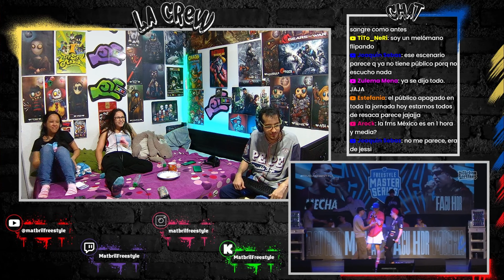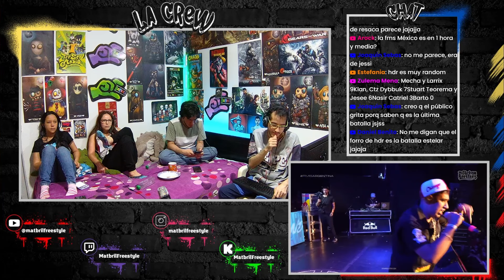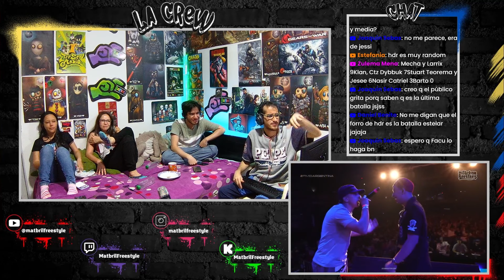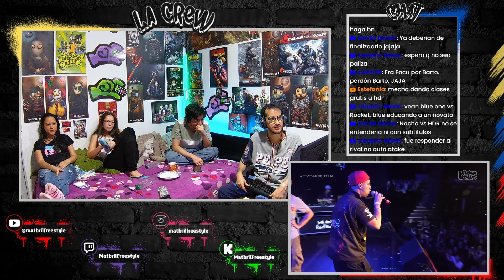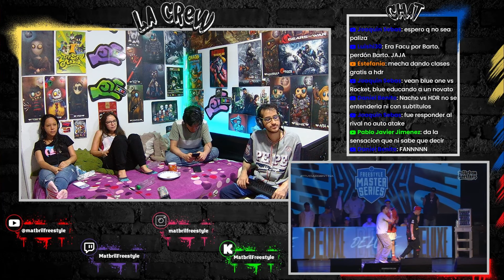🔴COLOMBIANOS REACCIONAN a HDR vs MECHA - ¿TODO POR LAS VIEWS? [FMS ARGENTINA 2024]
Reacción a la batalla de Mecha vs Facu HDR de la Jornada 2 de FMS Argentina 2024 en la que participaron: Larrrix, Stuart, Mecha, Teorema, Jesse Pungaz, Klan, CTZ, Dybbuk, Nasir Catriel, Barto, Exe y HDR.